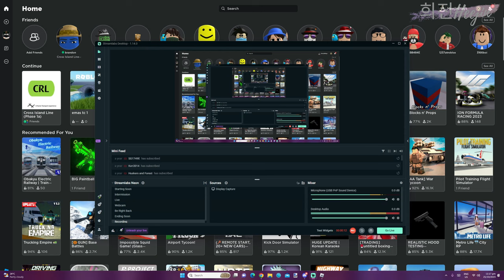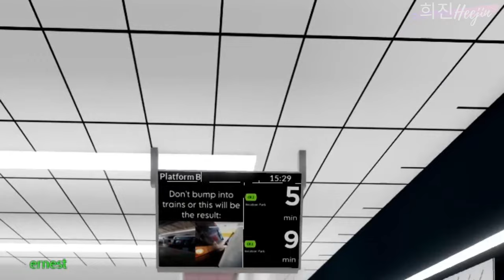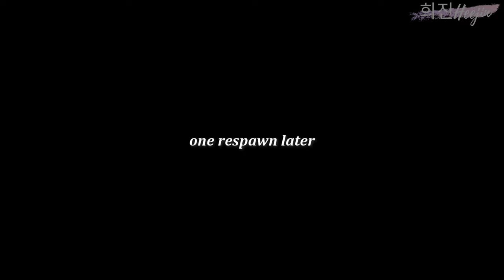IN THE FUTURE! Visiting the upcoming Singapore MRT Cross Island Line in ROBLOX! | 희진Heejin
Back with another Roblox gameplay of Hume Trannsport's take on the future! The upcoming Cross Island Line in Roblox!

- 희진Heejin
Est. 2020